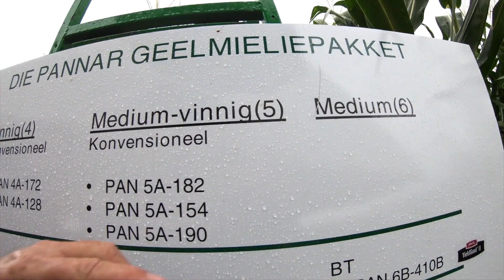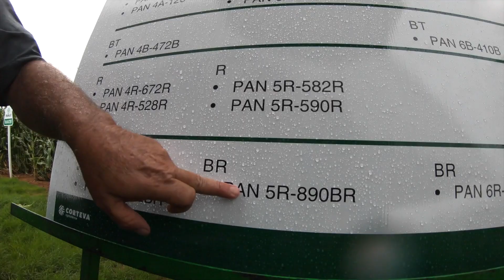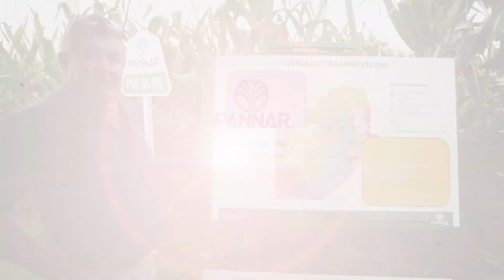Pannar se Geelmieliepakket vir Noordwes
AK Geldenhuys, Produklandboukundige vir Noordwes stel julle voor aan Pannar se geelmieliepakket in vinnig, medium-vinnig en medium groeiklasse.